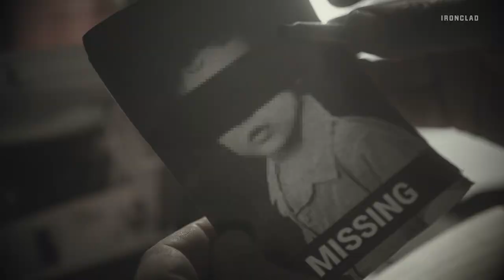Inside The Mind of A National Champion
In this episode Brian is joined by Andrew Baxter, MPM head men’s lacrosse coach at Fairfield University in Connecticut.  Brian and Coach Baxter started working together at Yale University in 2013 where Baxter was the defensive coordinator and associate head coach for the 2018 NCAA National Champions and 2019 National Runners-Up.

Coach Baxter took over as the head coach at Fairfield in the summer of 2019 and is one of the top coaches in the country when it comes to coaching mental performance in the role of head coach.

In this podcast Brian and Coach Baxter talk about what the mental game is to him and what you can do to incorporate mental performance coaching into your daily coaching practice as a head coach.  Today’s episode builds off yesterday’s tour of the Fairfield Lacrosse lockeroom.

Brian Cain, MPM, the World’s leader in Mental Performance Coaching brings you practical tips, techniques, stories, strategies, meditations and motivations every day that you can use to close the gap from where you are to where you want to be with The Mental Performance Daily Podcast.

Have a question you’d like Brian to answer on a future Mental Performance Daily episode? Click here to submit your question.

Be sure to subscribe to our podcast and leave us a review for a chance to win a FREE 1-1 coaching session with Brian each month and engage with Brian on social media @BrianCainPeak

Be sure to join Brian’s email list at BrianCain.com/join so that you can stay updated and in the know when it comes to mental performance training and opportunities to work with Brian.

If you are a coach looking to master mental performance coaching, the missing link in your clients and athletes performance, join Brian’s MPM Coaches Insiders List and receive his best strategies for coaching mental performance and save $200 off his MPM Certification Course when it opens in May and November.

Are you a coach? Join Brian’s FREE 3 Day Mini Course on Coaching Mental Performance

Are you an athlete? Join Brian’s  FREE 3 Day Mini Course on Mental Performance for Athletes

Are you a golfer or golf coach? Join Brian’s  FREE Golf Masterclass

Are you a baseball player or coach? join Brian’s FREE Baseball Masterclass

Mental Performance Daily is an IRONCLAD Original.

For more from Brian Cain Peak Performance, visit BrianCain.com